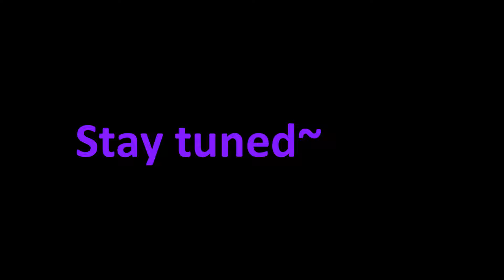Blight Plays - Hollow Knight - 15 - I Knew This Game Would Get Sad At Some Point...